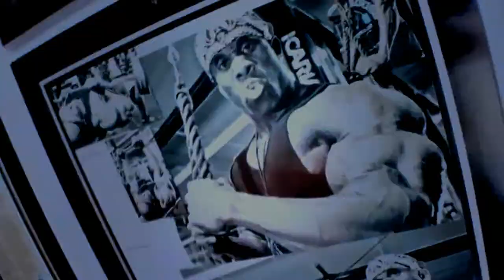Gym motivation Roy Jones Jr Can't Be Touched Screwed by Malhoy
Gym motivation